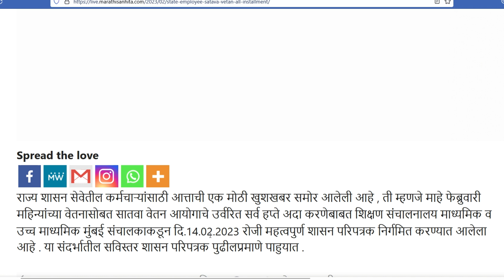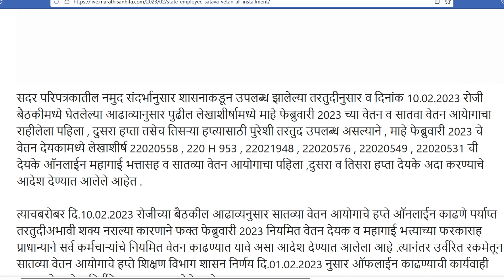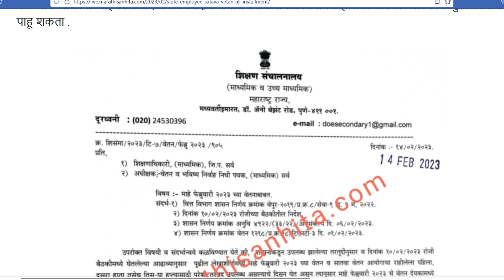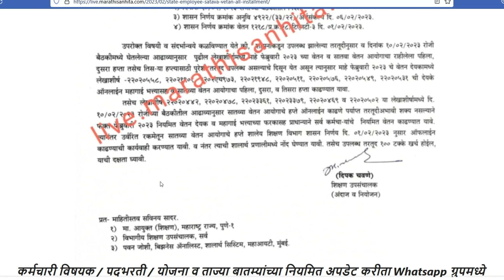फेब्रुवारी महिन्यांच्या वेतनासोबत सातवा वेतन आयोगाचे उर्वरित सर्व हप्ते अदा करणेबाबत